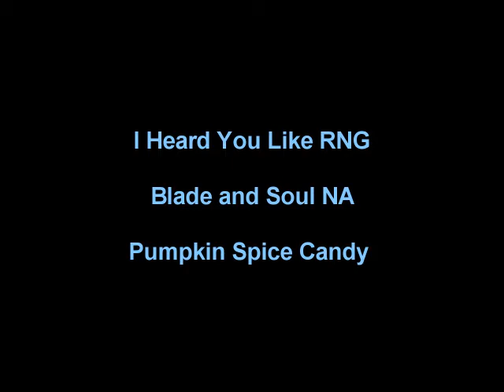I Heard you Like RNG - Blade and soul - Pumpkin Spice Candy transmutation + costume looks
Event going on in blade and soul (Called Blade and Ghoul). Transmuting 105 (shows 107 but you need 5 to transmute). I added in what the costumes look like according to the preview for each race and gender at the end (stars at 2:18). Also added in what all you can get from the jack o lanterns. I forgot to add in what the firework looks like even though I recorded it -.-' Guess I will add that to the box opening at the end of the event.